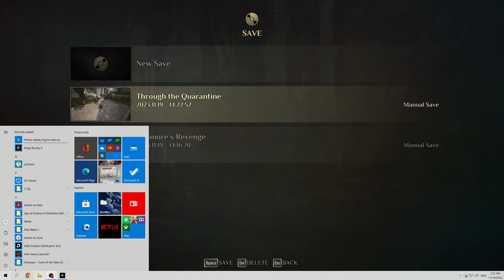King's Bounty 2 Mage Walkthrough Part 37 Willmore's Revenge Quest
Willmore's Revenge Quest.